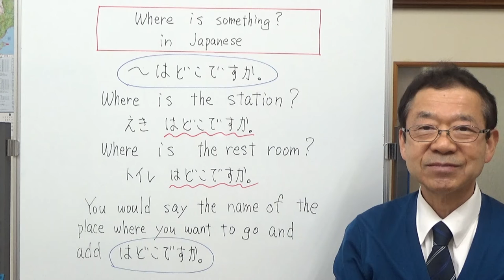Where is something? in Japanese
簡単な日本語の言い方を覚えます。今回は Where is somithing?　です。